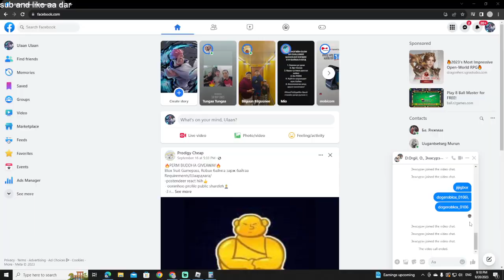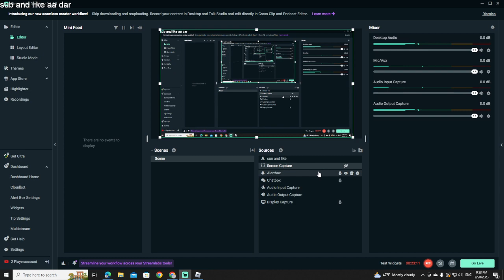manaihaan dragon oo tradeled gold bas golden shoulder avtsan (gold giveway udahgui bolno)